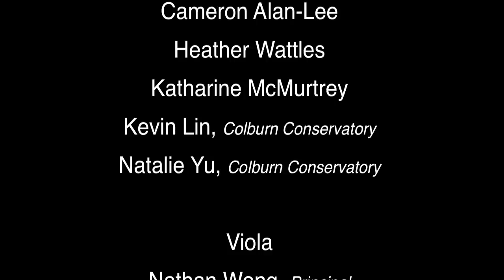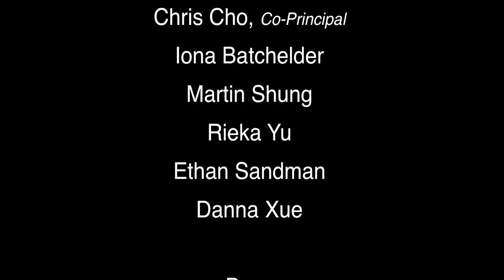DVORAK Serenade for Strings Op. 22 Mvt. IV Colburn Chamber Orchestra - Watch in HD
Please change video quality to 720p HD.

Maxim Eshkenazy, Conductor
Jennifer Johnson, Orchestra Manager

Violin 1
Kristina Zlatereva, Concertmaster
KJ McDonald
Tiffany Chung
Edward Kang
Amber Sun

Violin 2
Geneva Lewis, Principal
Cameron Alan-Lee
Christina Eastman
Heather Wattles
Katharine McMurtrey
Kevin Lin, Colburn Conservatory
Natalie Yu, Colburn Conservatory

Viola
Nathan Wong, Principal
Sequoyah Sugiyama
Simon Chang
Elizabeth Asher
Suma Gudipati

Cello
Matthew John Ignacio, Co-Principal
Chris Cho, Co-Principal
Iona Batchelder
Martin Shung
Rieka Yu
Ethan Sandman
Danna Xue

Bass
Nicholas Leonard, Principal

and "Like" us to be notified of future videos.